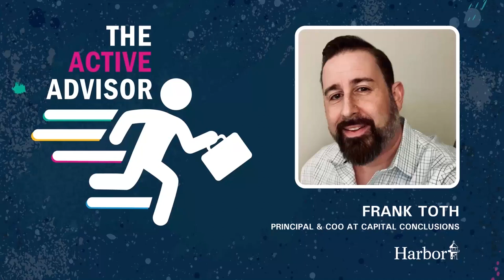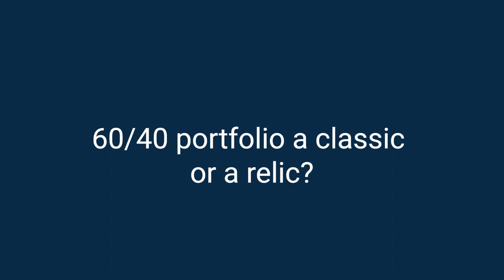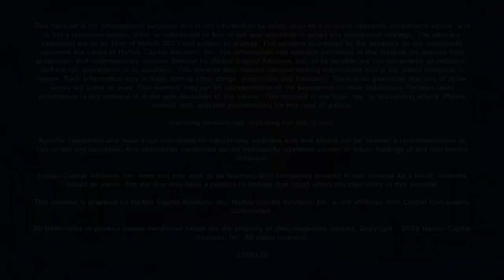Why Pivot from 60/40 to Dynamic Investment with Frank Toth at Capital Conclusions Corporation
In this episode of The Active Advisor podcast, hosts Bryan Moore and Dale Korman of Harbor Capital are joined by Frank Toth, Principal and COO at Capital Conclusions Corporation, an independent, full service financial planning organization. This free-flowing conversation has key investment touchpoints, including how to stay on top of developments in the financial markets, the relevance of active investment management, and understanding and meeting the financial and emotional needs of clients.

Frank also shares real-world tips for up-and-coming investment professionals.

Join them as they:
• Discuss ways to stay on top of the financial markets
• Share ideas on using social media to build your brand and scale an investment business
• Look at the rising popularity of Exchange Traded Funds (ETFs)
• Discuss the relevance of active management in the current environment
• Share real world tips for up-and-coming investment professionals